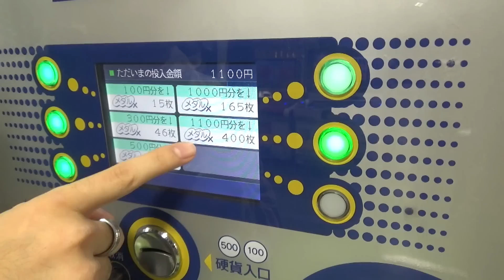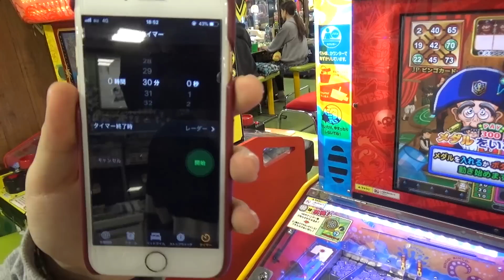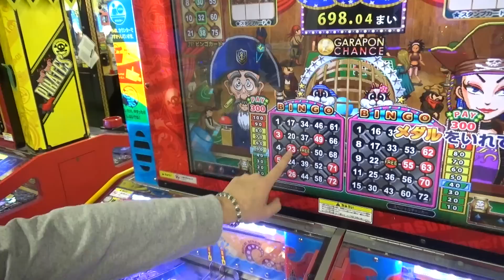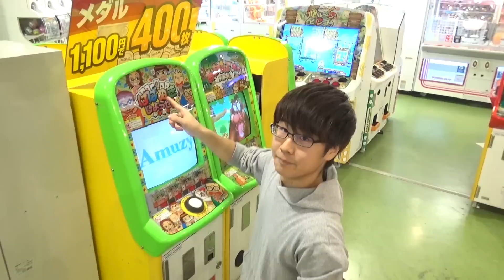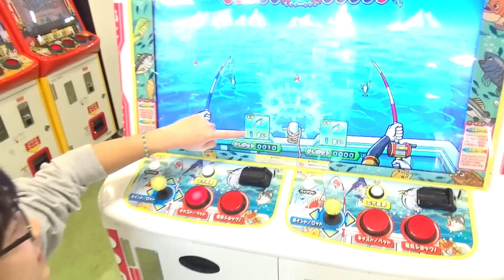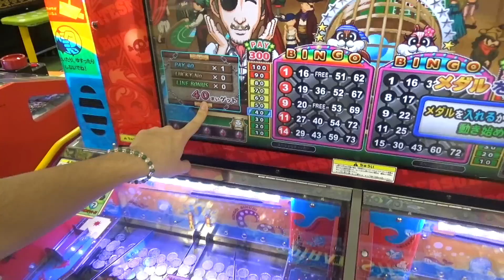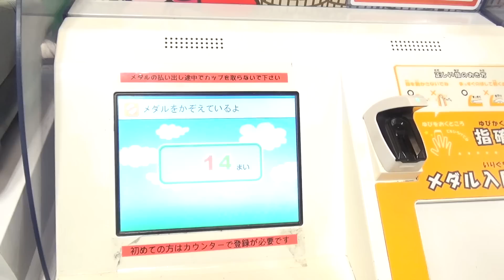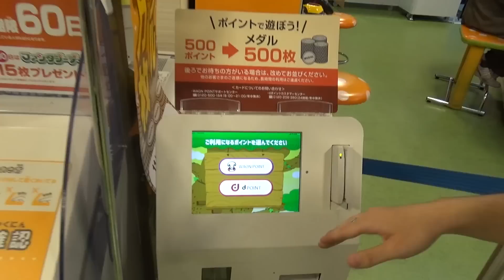30分でメダル400枚から何枚まで増やせるか！？★モーリーファンタジー☆Mollyfantasy★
この動画はモーリーファンタジーとのタイアップです。

毎週土曜日にお得なメールマガジン配信中！
メダル10枚またはモーリーコインをプレゼント♪

オンラインクレーンゲーム【MOLLY.ONLINE(モーリーオンライン)】
24時間いつでもどこでもクレーンゲームが楽しめます！
【MOLLY.ONLINE】だけの限定商品も企画中です。

モーリーファンタジーは親子のふれあいとファミリーの楽しい思い出づくりをお手伝いする「ファミリーエンターテインメント」です。
モーリーファンタジーのアニメ『ラ・ラ・ラ・ララちゃん』は現在キッズステーションとYouTubeで放送中！
※動画に登場する景品・展開方法は、実際の店頭のものとは異なる可能性があります。

小さい頃は100円で15枚とかで遊んでたけど、今回は400枚という半端ない量だったからめちゃめちゃ遊べた！！
メダルゲームって勝ってたくさんもらえた時マジで嬉しいよねw

最新情報やプライベートが見れます！！！

【お手紙や贈り物】
→〒106-6137 東京都港区六本木6-10-1 六本木ヒルズ森タワー37F(South)